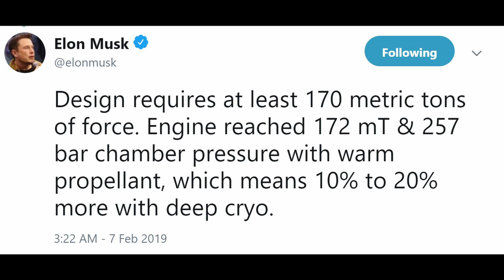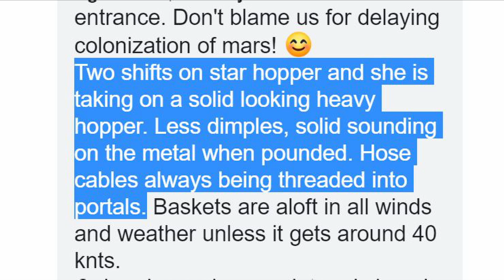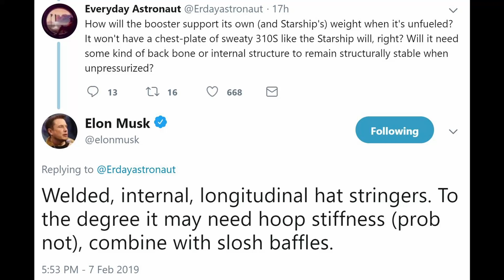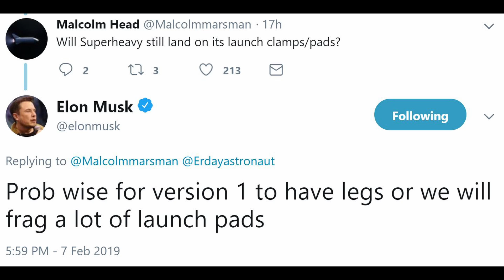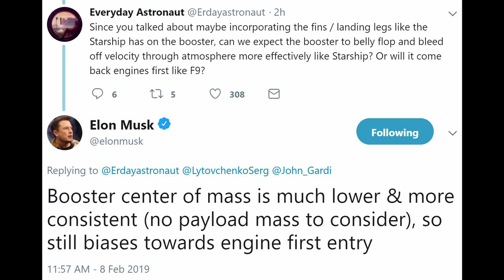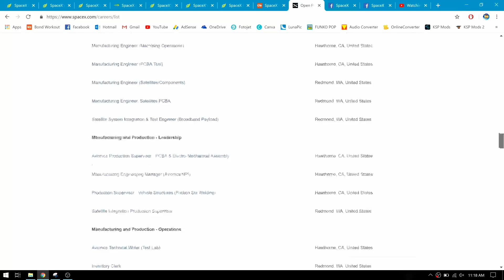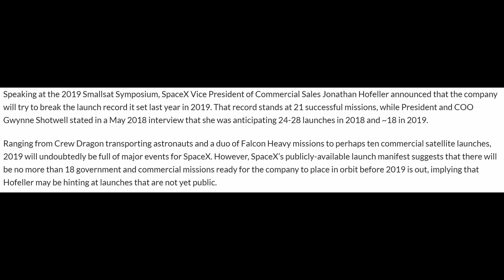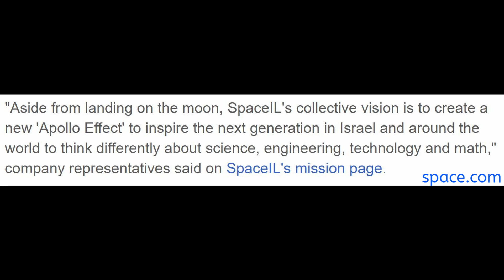SpaceX in the News - Episode 13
In this episode of SpaceX in the News, we evaluate the newly designed raptor engine; we take a look at the progress being made to Starhopper and its launch site down in Boca Chica, Texas; talk about Starship's and Super Heavy's future; see what Mr. Steven is up to; check out Pad 39A upgrades; and upcoming launches.